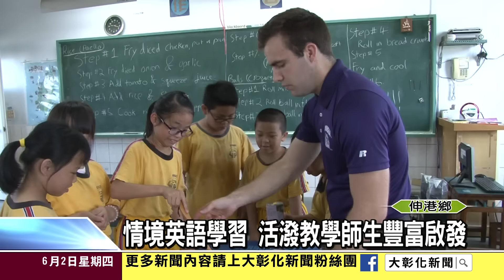1050602伸仁國小國際教育交流 中西美食較勁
伸仁國小國際教育交流 中西美食較勁
情境式英語學習 活潑教學師生豐富啟發
伸港鄉伸仁國小推動國際教育志工計畫，去年多倫多大學志工到校
，今年又來了美國杜魯門大學志工伊恩，學生體驗煮燉飯、到戶外教學等情境式英語學習方式，發揮英語更好學習效果，學校教師也激發出創新教學課程。